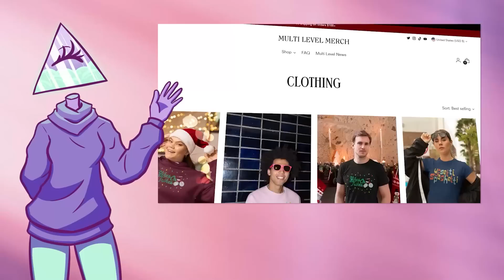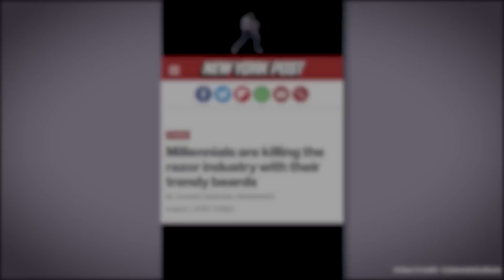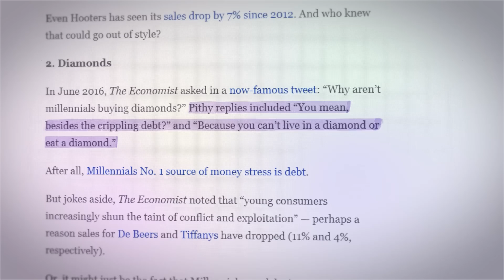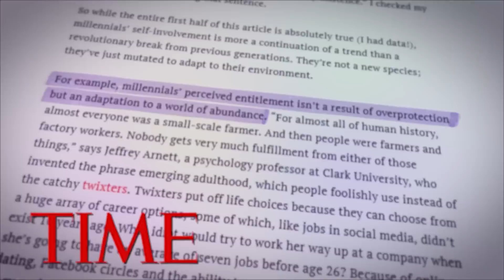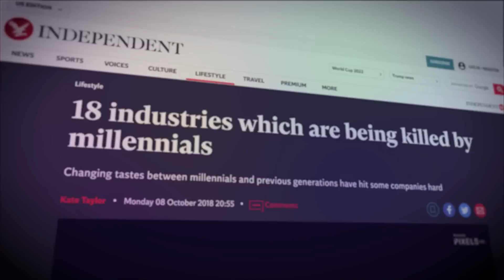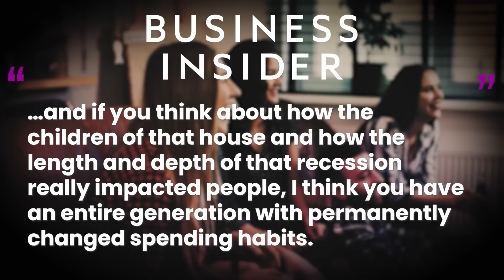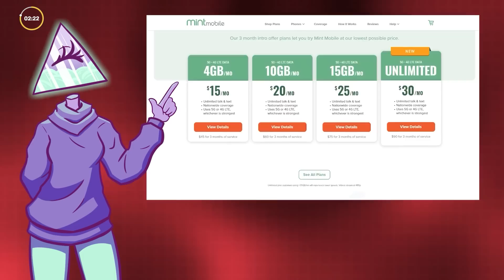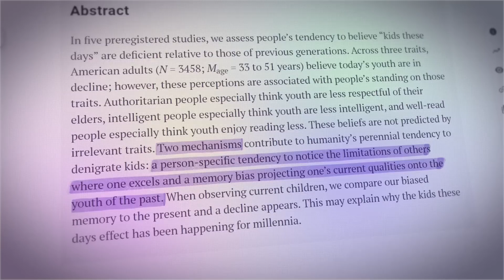The Myth of The "Lazy" Millennial (And Why Gen Z is Next)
to get 3 months free when you buy any 3-month Mint Mobile plan.

Older generations have been complaining about younger generations since the dawn of civilization. For thousands of years, younger generations have been accused of being lazy, arrogant, disrespectful, and foolish. Sometimes older generations see these qualities in the youth of their day and thereby blame younger generations for the societal decline. But in the case of “millennials,” they’ve been accused of “killing” nearly every socio-economic thing. Why have older generations and the media chosen to paint millennials in such a murderous light?

Writers/Researchers/Helpers:
Nathan
Jess Hubbert

00:00 AD
00:21 Millennials
03:49 Millennials Killing Everything
10:57 The Perceived Entitlement of Millennials
18:22 Millennials can’t afford to participate
24:03 AD
26:16 Why so much killing?
31:19 Outro